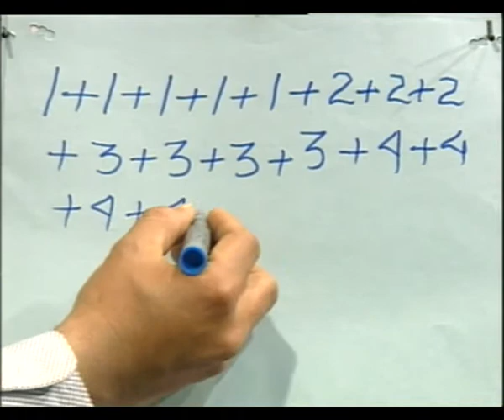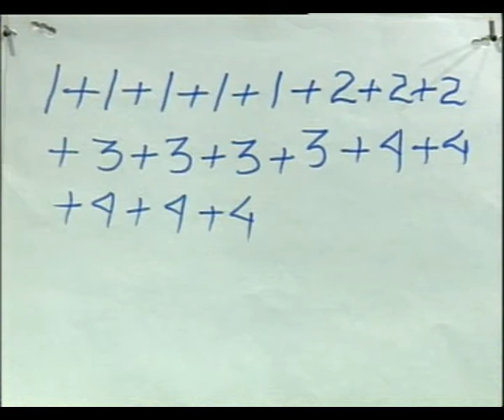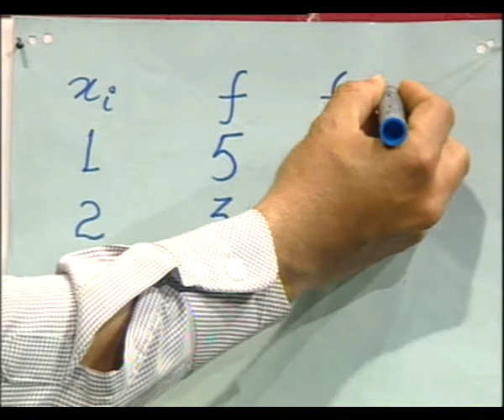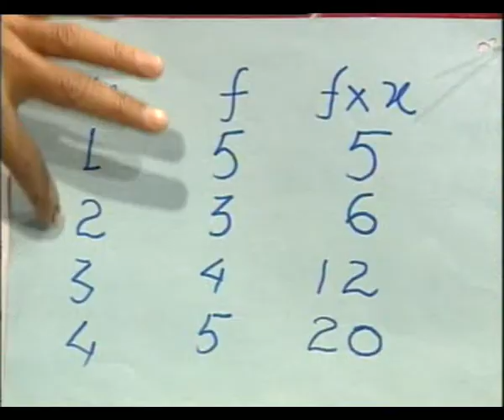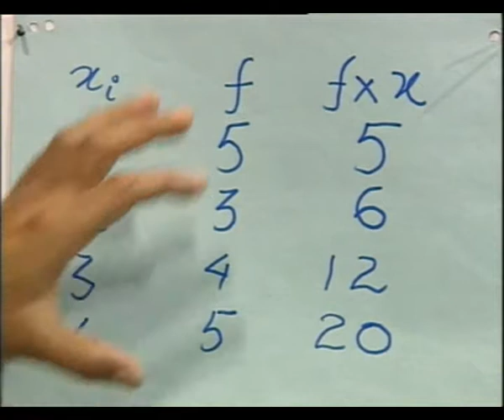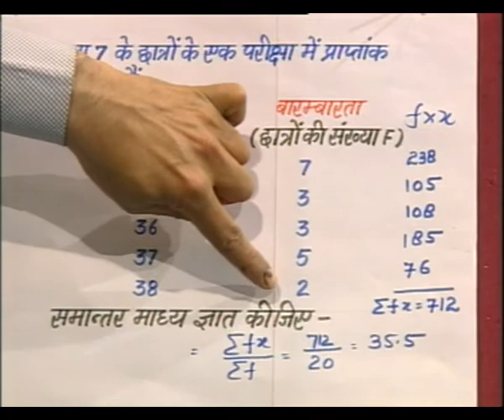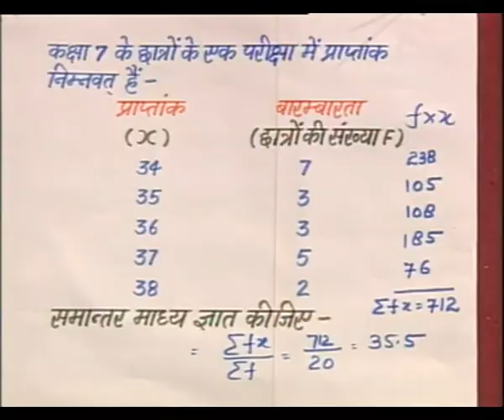Avgati ankro ka smananter madhy / अवगति आंकड़ों का समानान्तर माधय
इस कार्यक्रम में बारम्बारता को बताया गया।